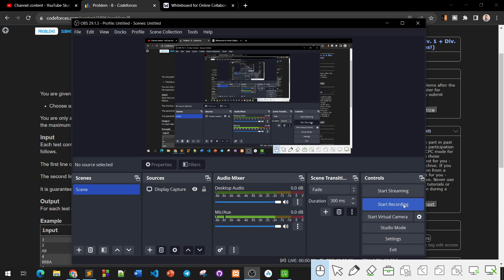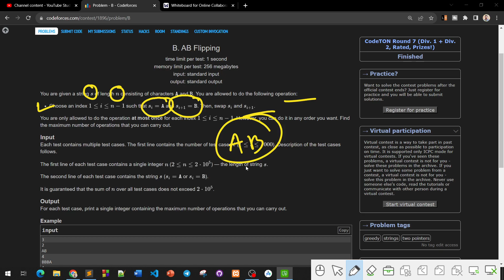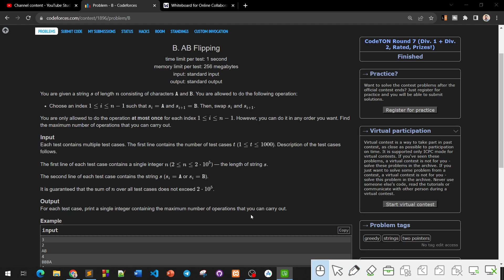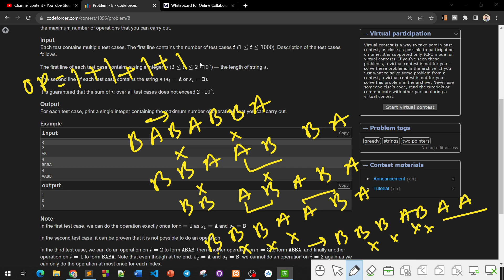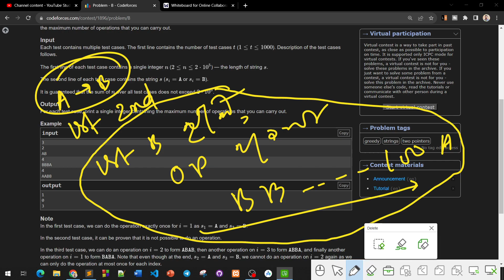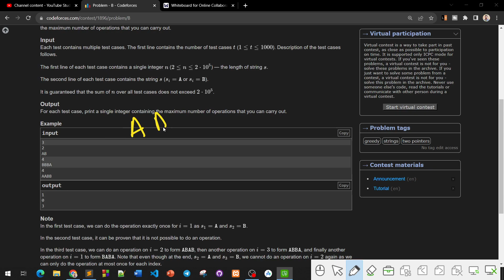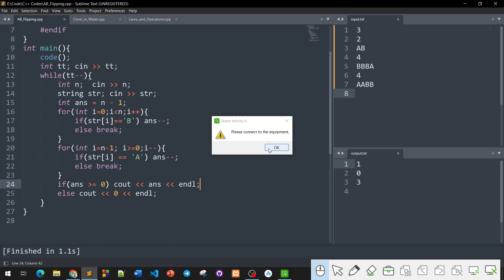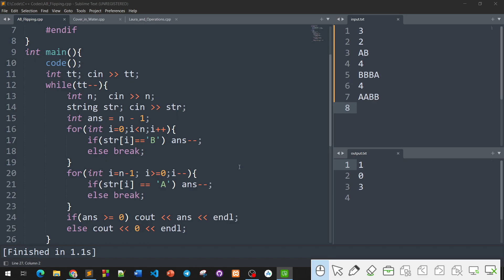B. AB Flipping | CodeTON Round 7 (Div. 1 + Div. 2) | 1896B | Codeforces Solution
In this video, we solve "B. AB Flipping" from CodeTON Round 7 (Div. 1 + Div. 2) - Codeforces 1896B. We break down the problem, analyze the approach, and implement an efficient solution step by step.

🔹 Topics Covered:
✅ Problem Explanation
✅ Thought Process & Strategy
✅ Code Implementation
✅ Complexity Analysis